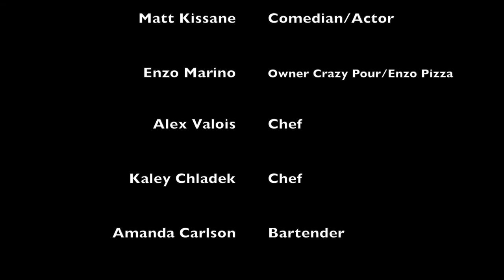Now You Know Episode 1(Matt Kissane from Crazy Pour)